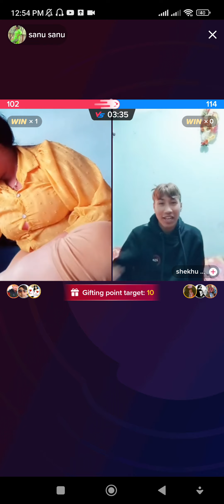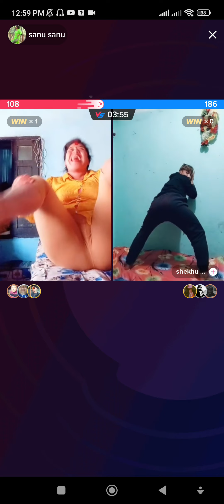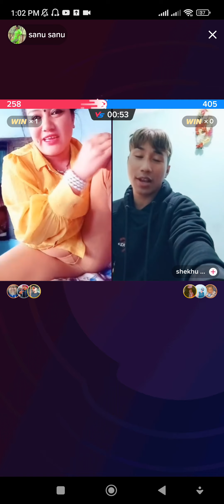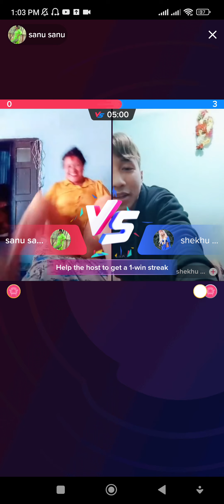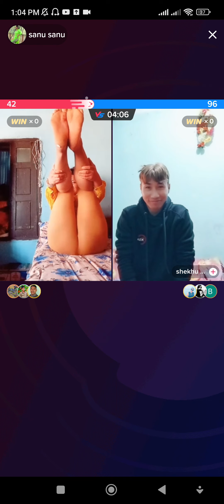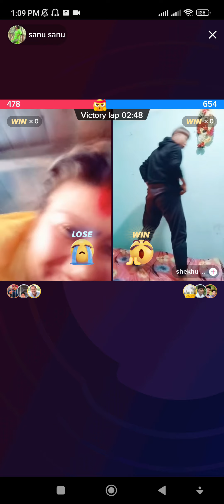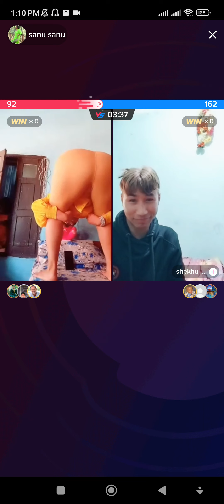SHEKHU KO FUNNY TIKTOK PUNISHMENT 😂😂😂